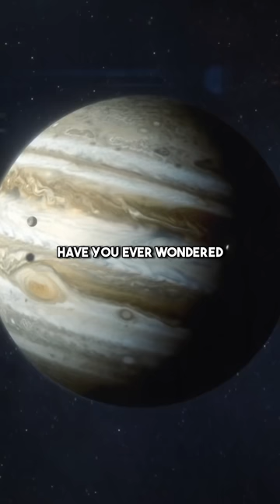The Failed Star of Our Solar System